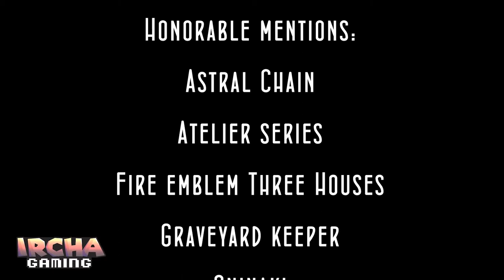My ULTIMATE TOP 10 Nintendo Switch Games Ircha Gaming